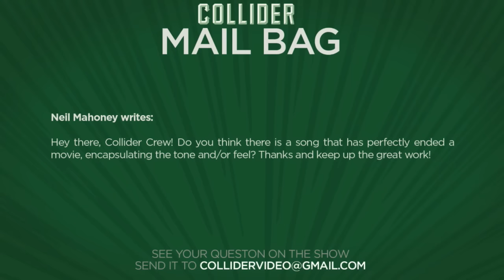Top film ending themes - Collider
Neil Mahoney writes:

Hey there, Collider Crew! Do you think there is a song that has perfectly ended a movie, encapsulating the tone and/or feel? Thanks and keep up the great work!